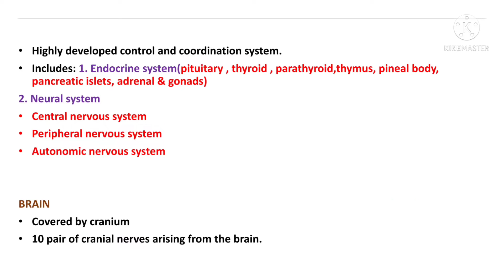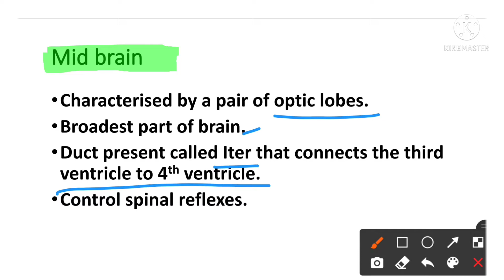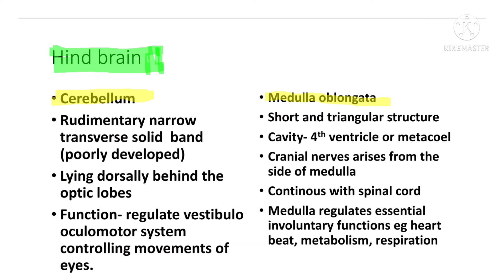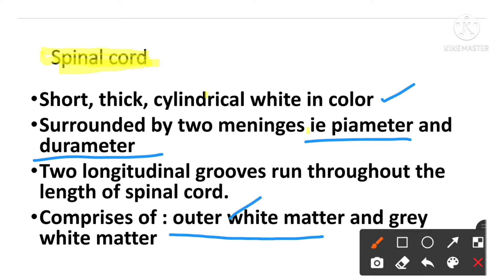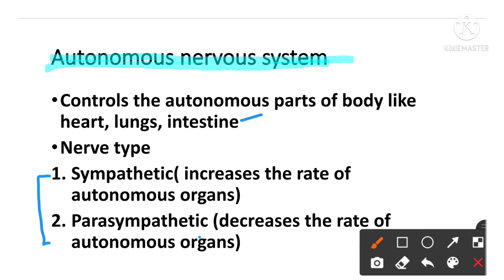NERVOUS SYSTEM OF FROG / ANATOMY OF FROG / STRUCTURAL ORGANISATION IN ANIMALS / LT GRADE / TGT / PGT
What is nervous system class 11?
What are the 4 types of nervous system?
What are meninges in frogs?
Brain of frog�
types of brain in frog?
structural organisation in animals
anatomy of frog
nervous system of frog.